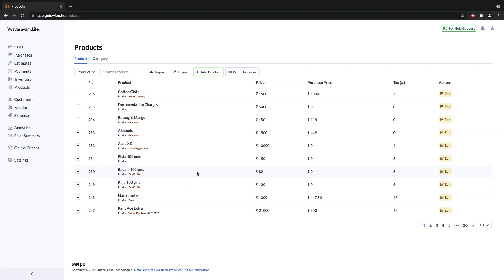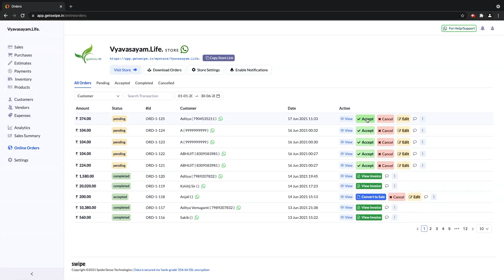Swipe-ல் Online Store உருவாக்குவது எப்படி | Tamil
Swipe என்பது SME களுக்கான எளிய மற்றும் இலவச GST billing பயன்பாடாகும். Swipe மூலம், invoice , purchase orders மற்றும் estimates உருவாக்கலாம் . Inventory, customers மற்றும் vendors நிர்வகிக்கலாம்.GST எளிதில் file செய்யலாம். Payments ஐ விரைவாக சேகரிக்கலாம்.உங்கள் online store ஐ அமைத்து, 60 வினாடிகளுக்குள் உங்கள் வணிகத்தை வளர்க்கவும்.

to know more.